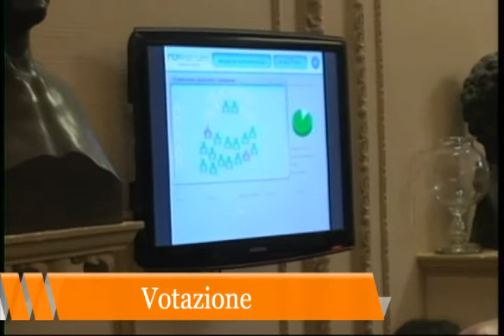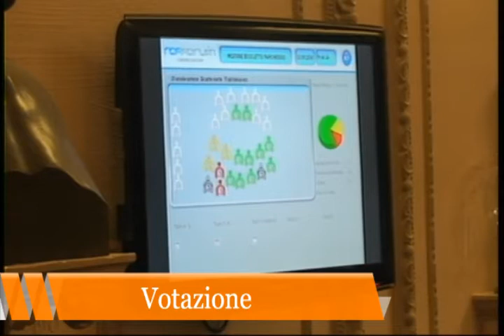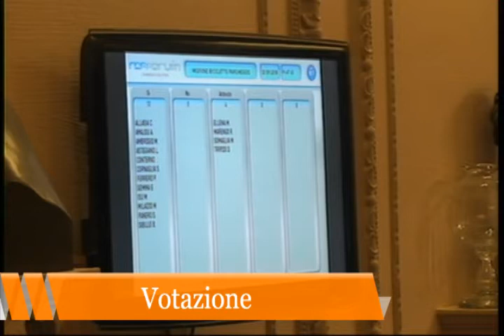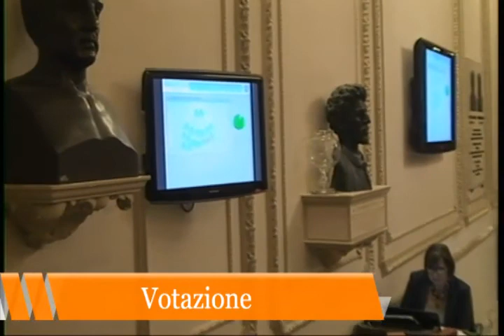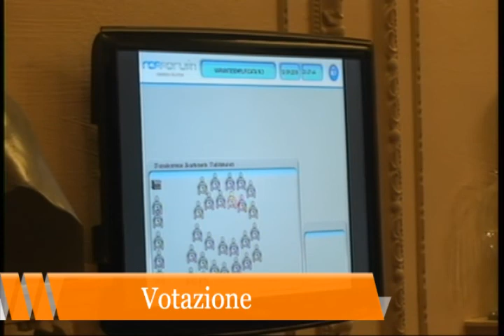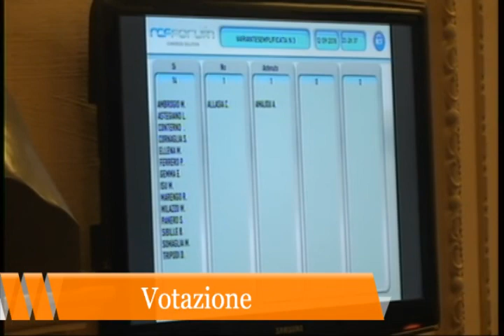Consiglio comunale di Bra - seduta del 12.09.2018